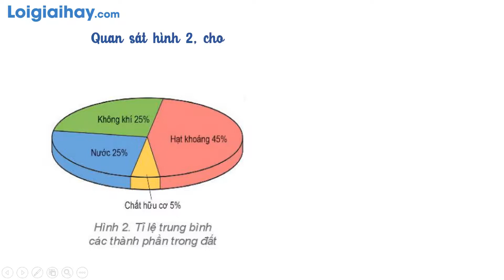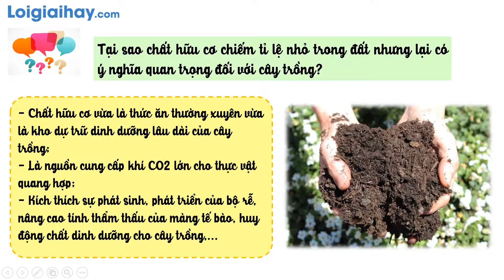Trả lời câu hỏi mục 2 trang 168 SGK Địa lí 6 Kết nối tri thức với cuộc sống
Trả lời câu hỏi mục 2 trang 168 SGK Địa lí 6 Kết nối tri thức với cuộc sống với lời giải chi tiết, ngắn gọn nhất sẽ giúp các em nắm bắt các kiến thức cơ bản và nâng cao một cách nhanh nhất

1. Quan sát hình 2, cho biết đất bao gồm những thành phần nào. Thành phần nào chiếm tỉ lệ lớn nhất trong đất?

2. Tạo sao chất hữu cơ chiếm tỉ lệ nhỏ trong đất nhưng lại có ý nghĩa quan trọng đối với cây trồng? .